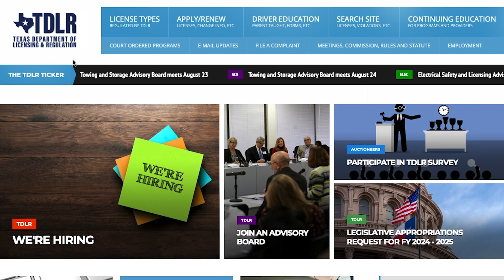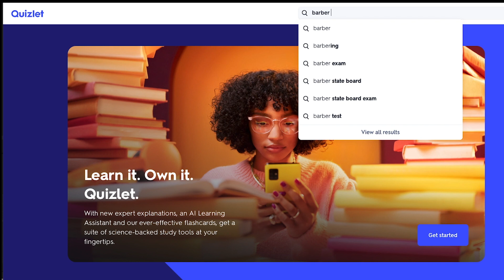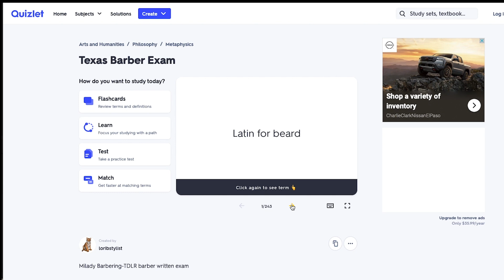Preguntas y Respuestas: Examen practico de barberia en Texas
Preguntas y Respuestas:  Examen practico de barberia en Texas , aqui contestare algunas de la preguntas que me han hecho sobre el examen practico de barberia y uno que otro tip para ayudarte a certificarte y obtener tu licencia de barberia en texas , no dejes de ver las diez practicas que nesesitas saber hacer para pasar este examen.